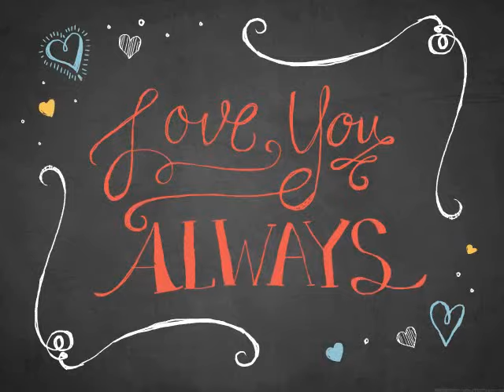LDR - Filipina and American Love Story - Mike and Fe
A video of us from the beginning when we first met since May 2005 until the year 2015 in our 10 years of marriage. So i made this video to remember those amazing moment of my life when I met this wonderful man and to have 2 beautiful children Dustin and Dana. What a blessing! My life without them is incomplete and now that they are with me, I couldn't ask for more! love them so much!

Sa mga nagtatanong where I met my hubby? (Online Dating Site)